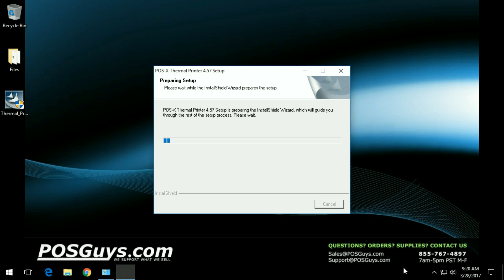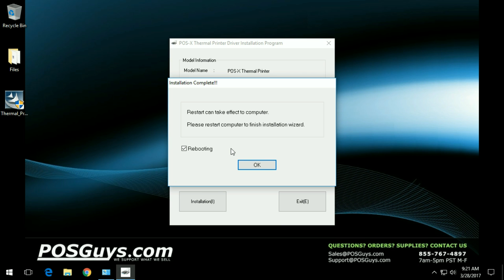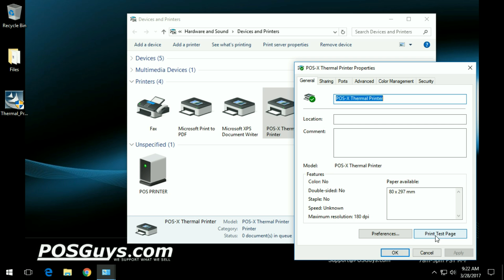POSGuys How To: Install a POS-X USB Thermal Receipt Printer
This video gives you step by step instructions for installing a USB interface POS-X thermal receipt printer. For POS-X printer drivers (under Downloads tab)
Need more help? Contact our support team! 1.855.POS.GUYS ext.302